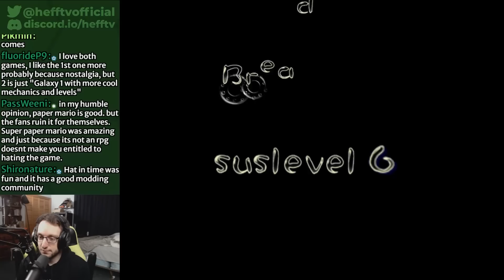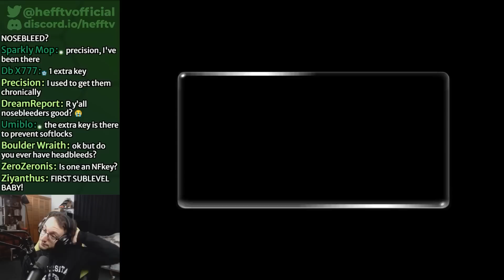Bikmin 269's Bread Aisle & Vent Chamber